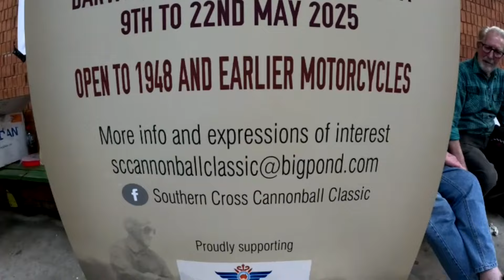AMCA Bulli Antique Bike Show 2024